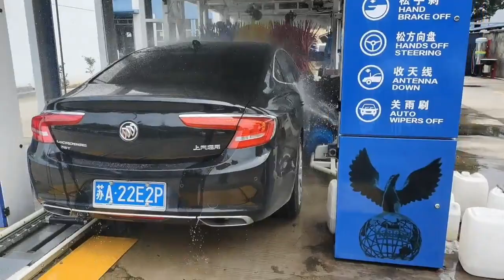Fancy automatic quick express tunnel car wash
There have 5 tunnel car wash models basic on the different configurations, and we also can support customized car wash plans. The tunnel car wash can achieve 50-60 cars express continues washing, the best option for the gas station, highway, or car dealer shop area.
If you have a land with a perfect location, and wondering which business should be invested, think about auto car wash shop.